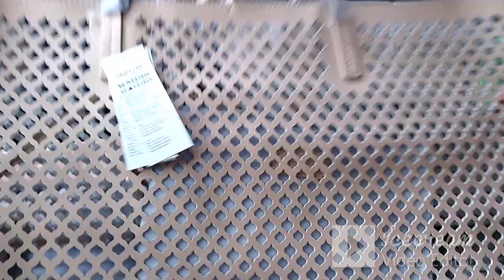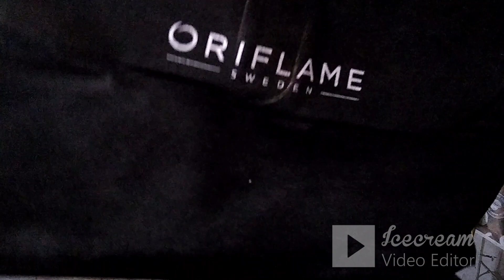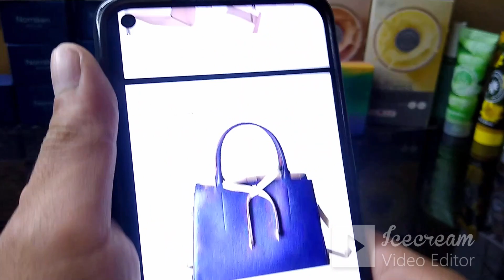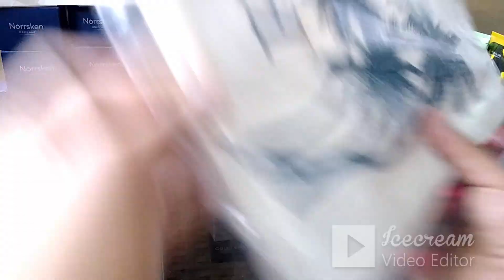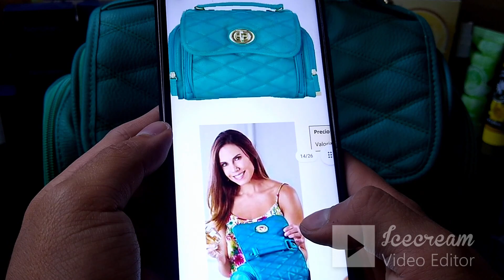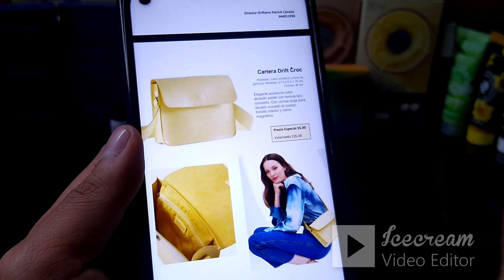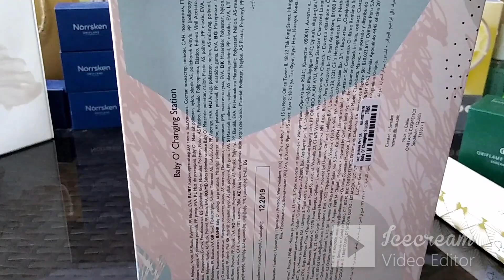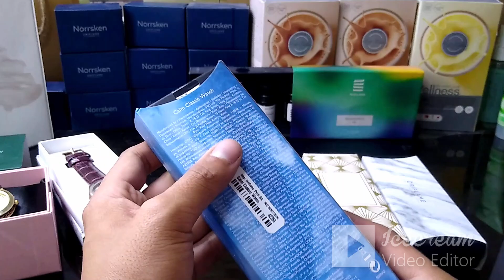Outlet Especial C13 Oriflame Perú 2022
Conoce los accesorios que pedí en este Outlet de C13 2022

Si quieres formar parte de Oriflame

Intagram: patrickcanalestejada
Patrick Canales código 669615
Director Oriflame
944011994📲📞